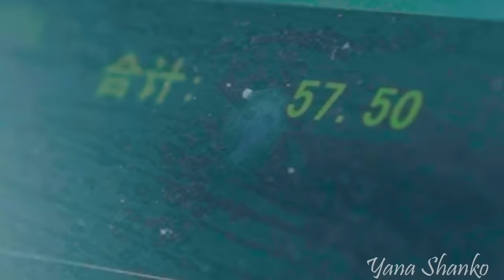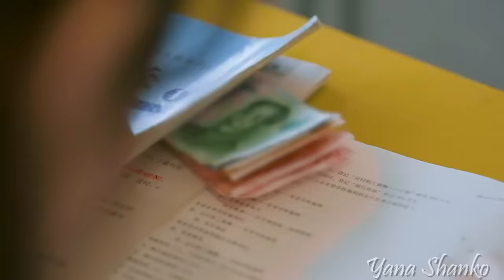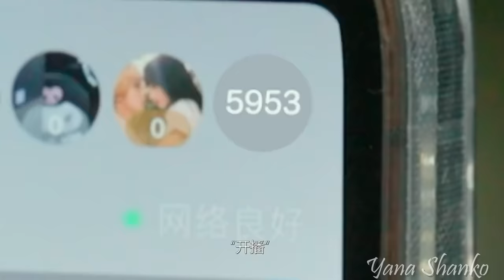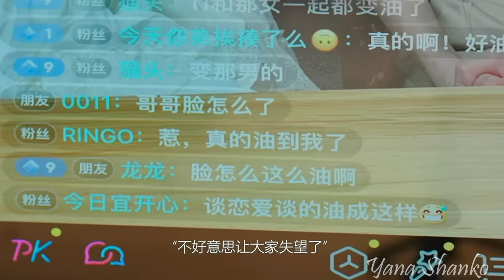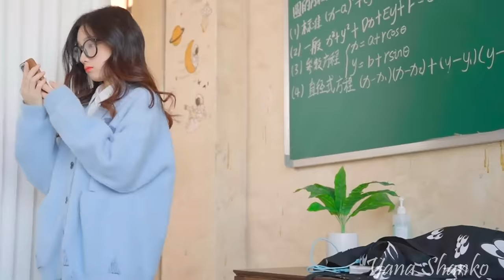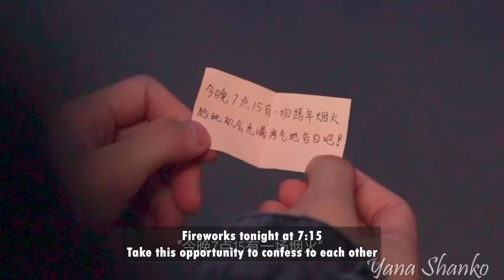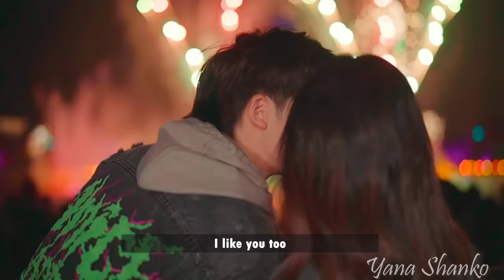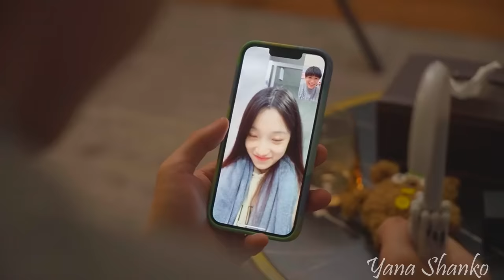💗Сладкая История Любви💗 Sweet Love Story💗